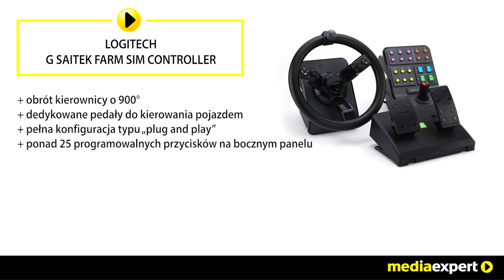Kierownica LOGITECH G Saitek Farm Sim Controller (PC)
Kierownica z piastą na sprężynach została zaprojektowana do obsługi wszystkich podstawowych funkcji prawdziwych maszyn rolniczych. Wykonuj wszystkie trudne zadania farmerskie przy użyciu realistycznie obracającej się kierownicy... i klaksonu. Oczywiście nie zapomnieliśmy o gałce do obracania kierownicy, dzięki czemu jedną dłonią możesz otworzyć napój lub obsługiwać elementy sterujące na panelu bocznym.